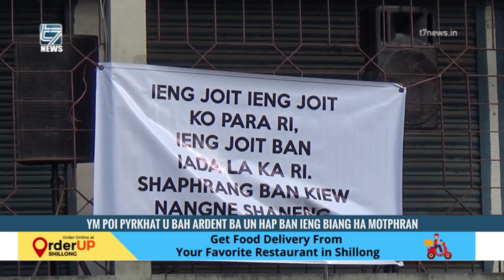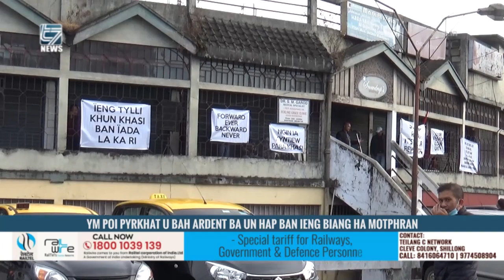YM POI PYRKHAT U BAH ARDENT BA UN HAP BAN IENG BIANG HA MOTPHRAN